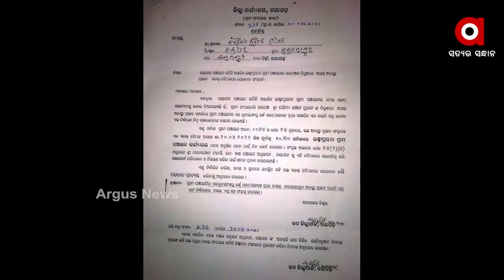ଜିଲ୍ଲାରେ ହିଂସାତ୍ମକ କାର୍ଯ୍ୟ କରୁଥିବା ଅରୁଣ ସାହୁ ,ନବୀନ ବାବୁଙ୍କ ଶାସନର ଗୋଟିଏ ପରୀପନ୍ଥା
ଜିଲ୍ଲାରେ ହିଂସାତ୍ମକ କାର୍ଯ୍ୟ କରୁଥିବା ଅରୁଣ ସାହୁ ,ନବୀନ ବାବୁଙ୍କ ଶାସନର ଗୋଟିଏ ପରୀପନ୍ଥା : ରଞ୍ଜିତ ଦାସ